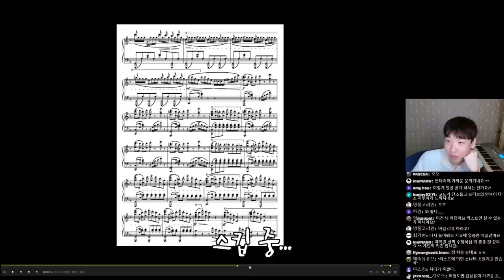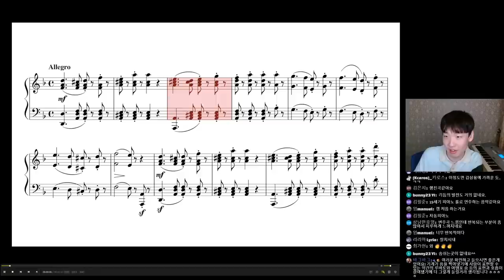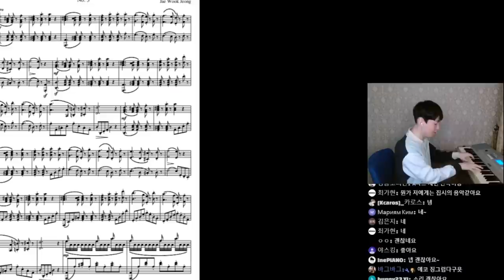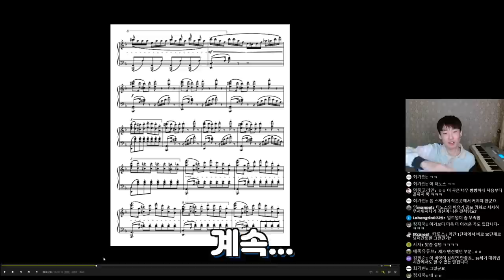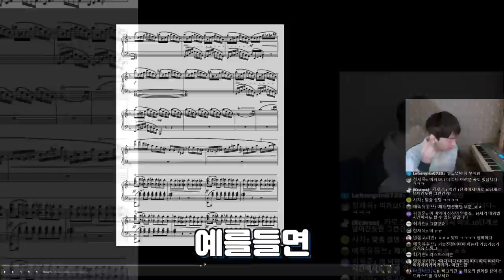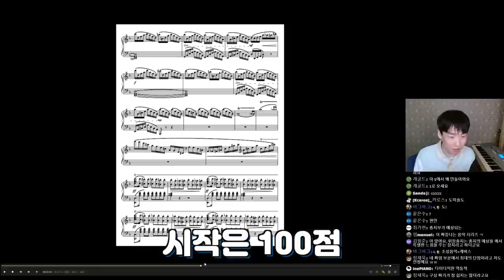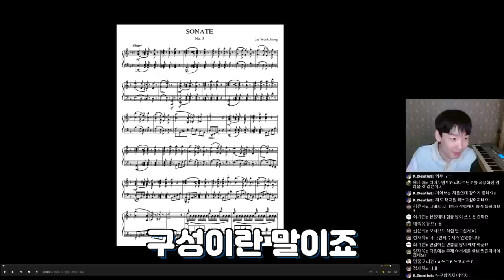시청자 자작곡 피드백! 좋아요 좋은데...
여러분의 악기 연주 (악기 무관), 음악 유머 등도 보내주시면 재미있는 컨텐츠로 보답하겠습니다.
보내주신 음악, 영상들은 클래식타벅스의 유튜브에 업로드 될 수 있습니다.